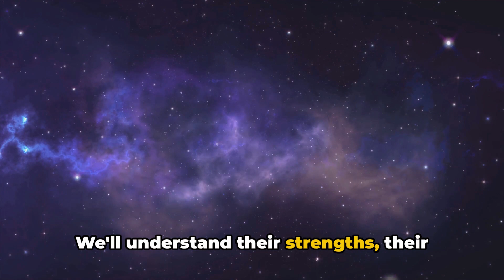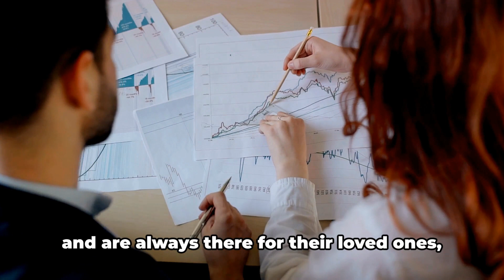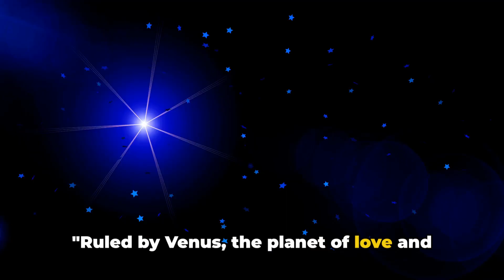Taurus Personality Traits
Taurus individuals are renowned for their grounded and practical nature, and this video unveils the fascinating personality traits that define them. From their strong sense of determination to their appreciation for luxury and comfort, discover how Taurus individuals navigate the world with a touch of elegance. Explore the influence of Venus, their ruling planet, on their love for beauty and harmony, creating a distinctive and reliable personality. Whether you're a Taurus seeking self-reflection or intrigued by the characteristics of this earth sign, this video provides valuable insights into what makes Taurus individuals truly exceptional!

Cynthia
Psychic Astrologer